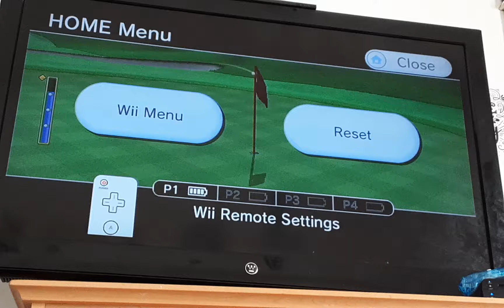Wii Sports Golf 127yd Eagle Hole 1 (And a picture of the wii sports case and a thumbs up👍)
I showed the case and the thumb up for fun, Wind was 0